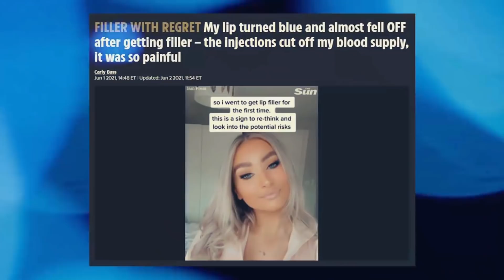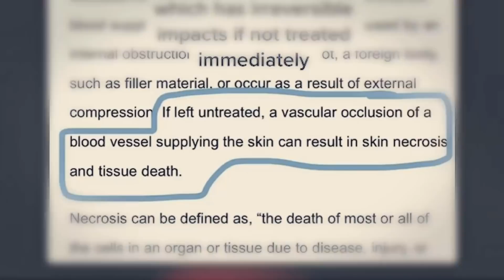INFLUENCER CHINA DI PAKSA OPLAS 100 KALI AGAR TERLIHAT CANTIK!!! KOK SEREM :(